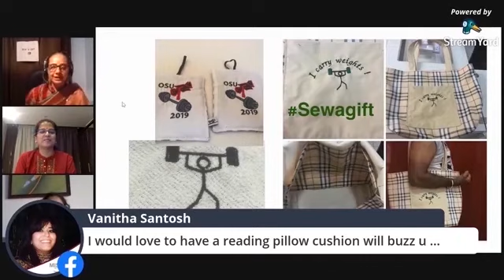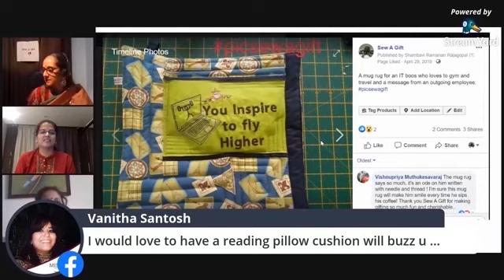Sew A Gift Sports Theme Part 3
Sew A Gift Sports Theme